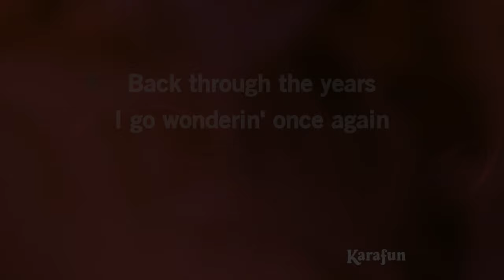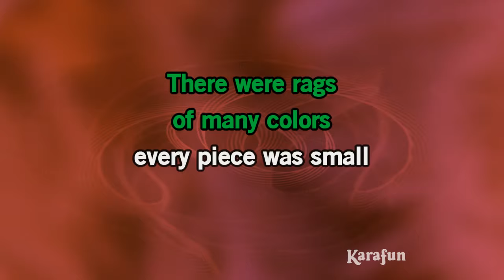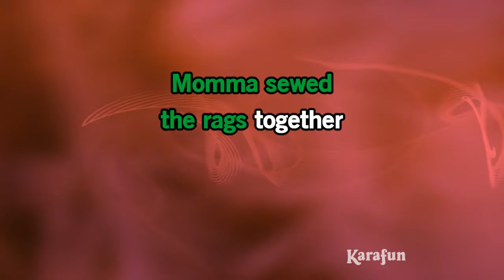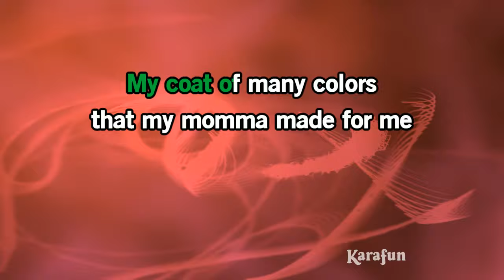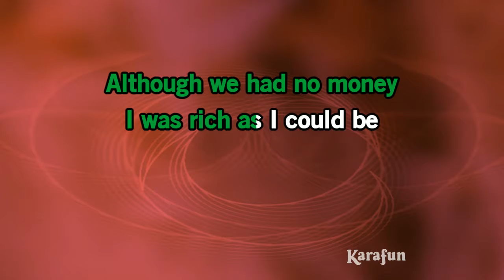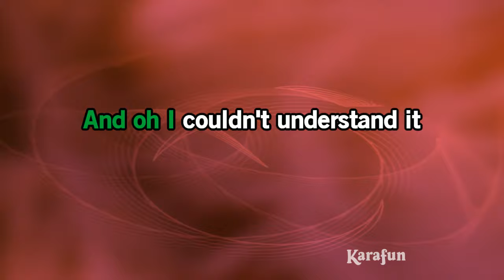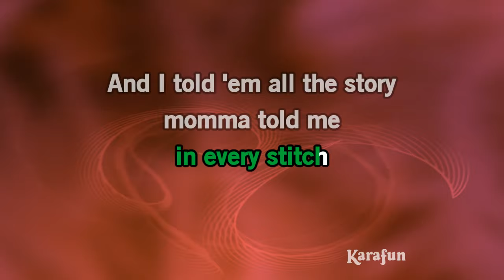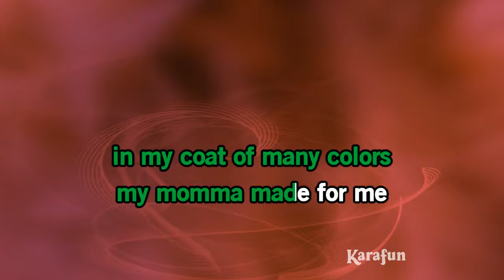Coat of Many Colors - Dolly Parton | Karaoke Version | KaraFun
ℹ️ This version contains a low volume vocal guide to help you learn the song. The karaoke version without the vocal guide is available This recording is a cover of Coat of Many Colors as made famous by Dolly Parton. This version is not the original version, and is not performed by Dolly Parton. This instrumental/playback version contains a vocal guide, the lyrics and backing vocals.